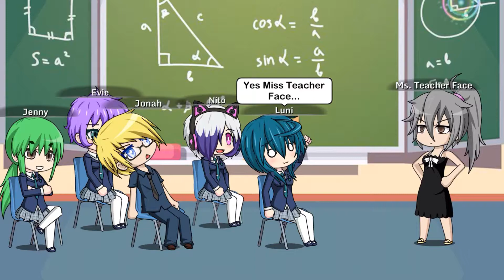👻 Bits and bobs 👻 #1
🎶 Music 🎶
Intro: Hot Chocolate by dark cat
Main vid: LOTS AND LOTS OF UNCOPYRIGHTED MUSIC YAY